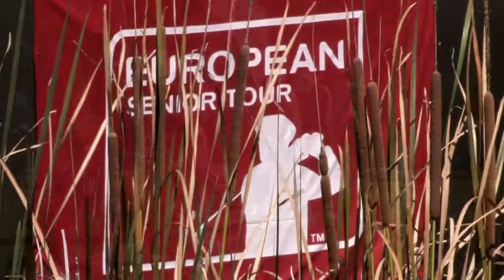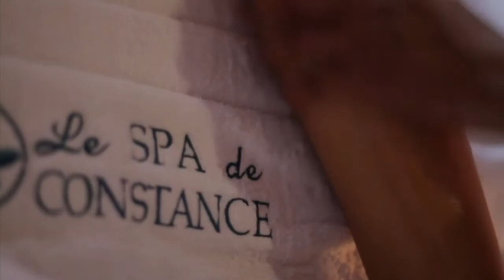Constance Belle Mare Plage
An experiential guide to the beautiful and luxurious Constance Belle Mare Plage